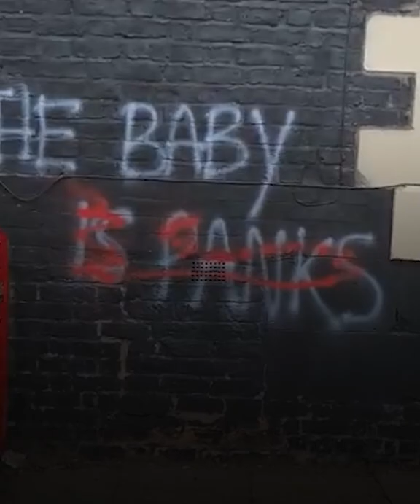جمهور إيفرتون يشوه جداريات صلاح في ليفربول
قام عدد من جماهير إيفرتون بتشويه جدارية ليفربول قبل ديربي ميرسيسايد مع توجيه إساءة عنصرية لمحمد صلاح نجم الريدز.